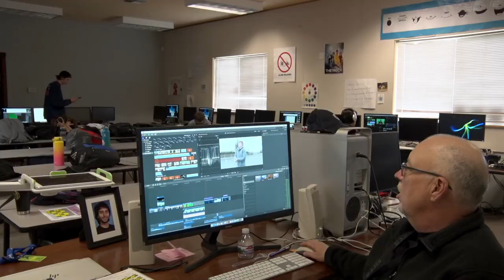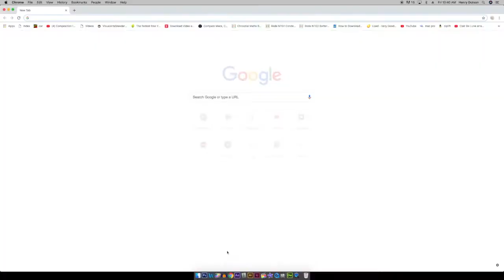4 15 19u